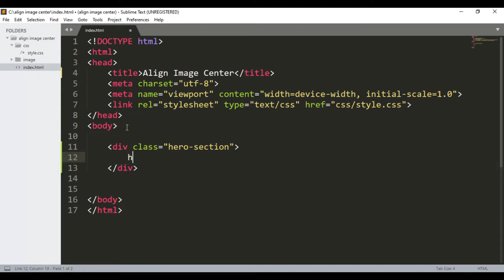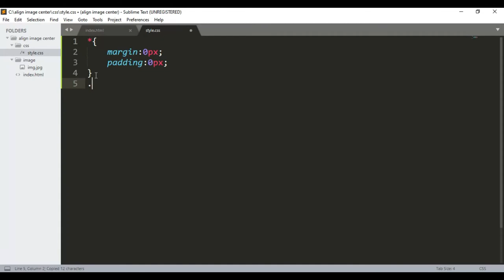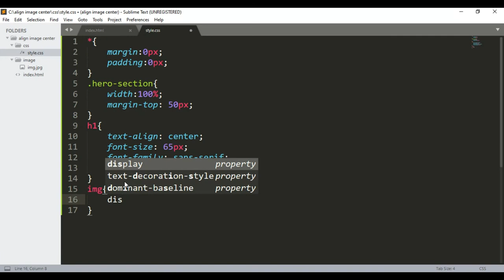The simple way to center an image horizontally | HTML CSS tutorial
The Simple Way To Center An Image Horizontally | HTML CSS tutorial | Horizontal Align | Image Align Center | how to align image center | Website

In this CSS tutorial, we will be learning about the CSS margin property used to center an image horizontally. We can use the display and margin CSS properties together to align center an image. margin works for block-level elements only.